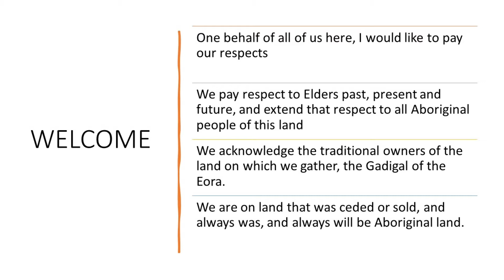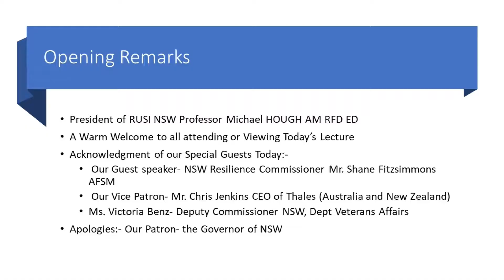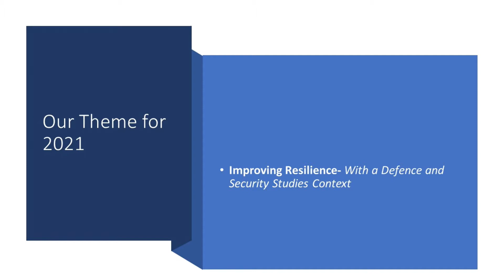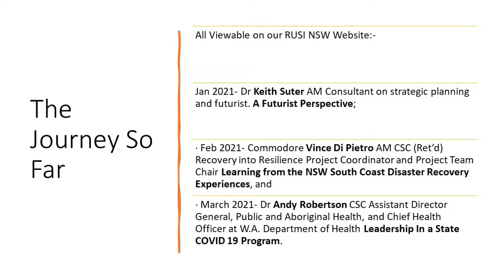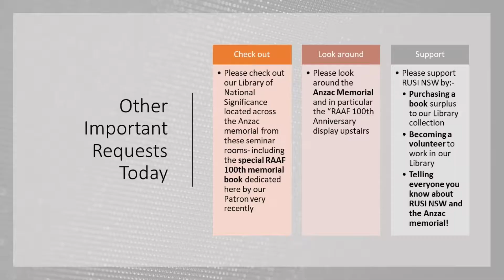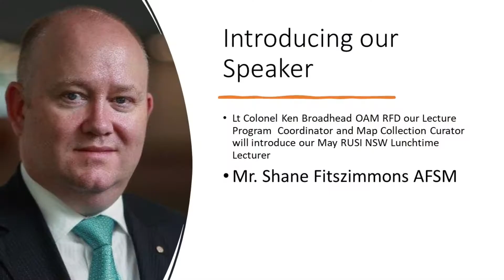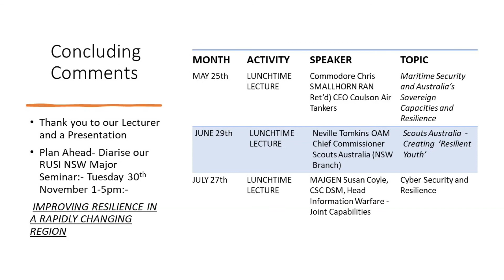Resilience - Preparing and recovering from crisis and disaster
Shane Fitzsimmons AFSM Head of Resilience NSW speaks to the Royal United Services Institute of New South Wales on Resilience - Preparing and recovering from crisis and disaster.  A presentation on practical crisis management at the highest level.

Unusually the Q&A session is included.  Shane’s insightful answers deserved publication.

Shane Fitzsimmons joined the NSW Rural Fire Service (NSW RFS) as a volunteer member of Duffys Forest Brigade in 1985. After qualifying as a motor mechanic he became a salaried officer in the NSW RFS in 1994, taking on the role of Regional Planning Officer for the Central East Region.  He became State Operations Officer in 1996 and two years later was named Assistant Commissioner, Operations.  This role later became expanded and restyled as Assistant Commissioner, Regional Management and Strategic Development. He was awarded the Australian Fire Service Medal in 2001.
In 2004, Shane became the inaugural visiting fellow of the Australasian Fire Authorities Council to the Australian Institute of Police Management.  He held this role for 12 months.

After serving as Executive Director Operations and Regional Management, he was appointed Acting Commissioner in mid-2007 following previous Commissioner Phil Koperberg's resignation to take up a role in NSW Parliament. Shane Fitzsimmons was officially endorsed as NSW Rural Fire Service Commissioner on 18 September.

Shane received widespread and varied comments for his leadership during the 2019-20 Australian bushfire season after he commented that NSW Rural Fire Service volunteers wouldn't want to be paid.  He has been praised for his high level of empathy, solemnity and calmness in an extremely difficult time.
In April 2020, Fitzsimmons accepted an appointment to be the Head of Resilience NSW, a new government agency focused on disaster preparedness and recovery approach.[4] He started his new position on 1 May 2020.

He was named the NSW Australian of the Year in 2020 and is a contender for the Australian of the Year in 2021.